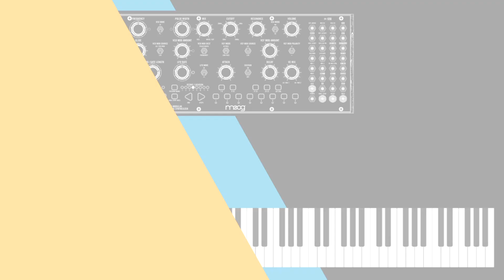Moog Matriarch (2ème partie, le modulaire) asbl CAME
Voici quelques exemples de patching avec le Moog Matriarch.
Synchronisation avec d'autres système modulaires, patch à utiliser avec une Strymon Big Sky,...